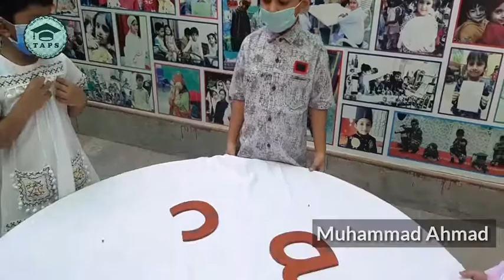English Alphabet Activity || First Oral Activity || Pre Nursery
TAPS ( THE AIM PUBLIC SCHOOL) is a private school of middle level located in Haroon Abad, a remote area of lower Punjab Pakistan. School is providing quality education with Islamic ideology. Videos and post on School's Facebook page and YouTube channel are proof of efforts by TAPS team.

In this video, students learning with activity,because activities are the most important part of the Education. Co-curricular activities extra-curricular activities  the main part of the curriculum.

Because a lesson learnt in a playground is more effective than a lesson learnt  in a classroom.

تعلیمی عمل کو کامیاب بنانے کے لیے

انگلش_حروف کی پہچان

فونکس کے ساتھ

We are trying to deliver and consolidate the brain of students.

For further details you can call on:  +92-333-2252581